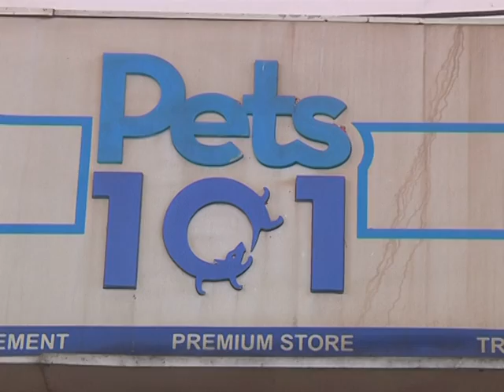Pet Grooming Parlours of Chennai